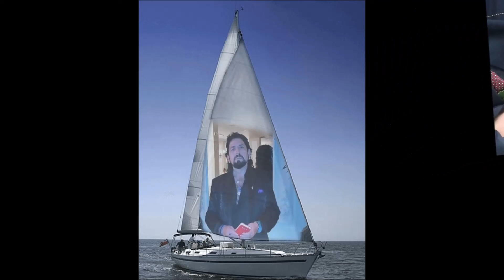ΔΕΝ ΜΟΥ ΚΑΝΕΙ ΑΙΣΘΗΣΗ ΚΑΜΜΙΑ....JONNY GREEK!!!(COVER)